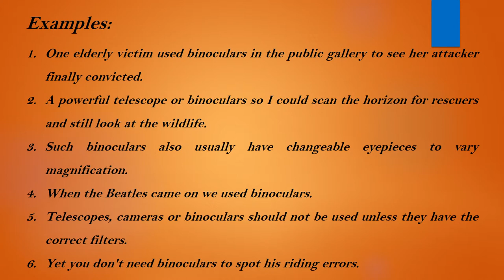Binoculars Meaning and Example Sentences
Pronunciation and Meaning of the word “Binoculars” with Examples. Learn how to pronouns the word “Binoculars” with meaning and examples.

Learning a word per day is a best Bigamy to master a language. Best Bigamy to memorize the word you learn is, trying to use it in your daily life as frequently as possible."

Binoculars Pronunciation and Meaning

Binoculars Word Pronunciation and Meaning
Pronunciation and Meaning of Binoculars
Pronunciation of Binoculars
Meaning of Binoculars
How to Pronouns Binoculars
Binoculars Examples
Binoculars Meaning
Examples of Binoculars
Binoculars
Binoculars word
Binoculars Letter
Binoculars Usage
How to use Binoculars
What is Binoculars
How to Say Binoculars
Say Binoculars
Binoculars means
Binoculars in English
Binoculars use
Binoculars usage